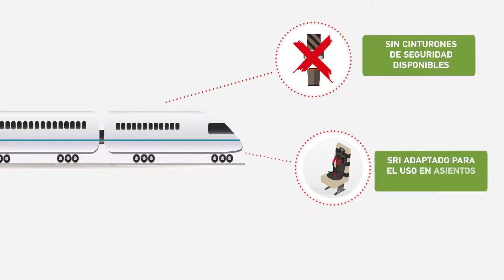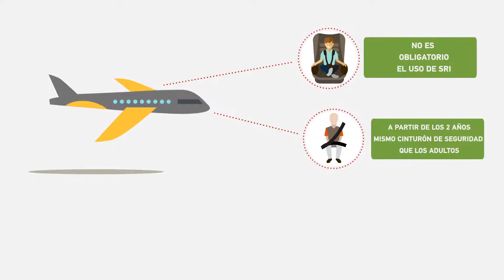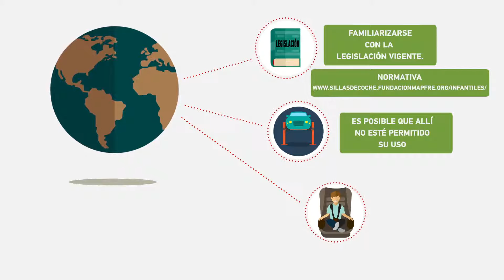Fundación MAPFRE. Las sillitas de retención infantil en los medios de transporte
Las sillitas para llevar a nuestros hijos en el coche las conocemos todos, así como la normativa que las regula. Aquí os contamos también qué normas deben cumplirse en los medios de transporte públicos.

¿Qué es un comboy de transporte especial por carretera? ¿qué medidas de seguridad vial debo adoptar si me encuentro con uno?